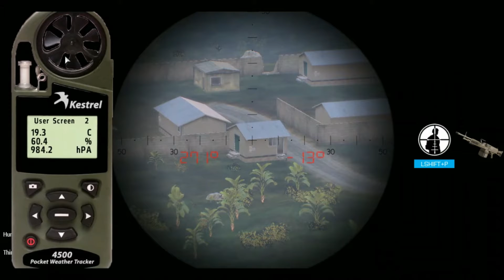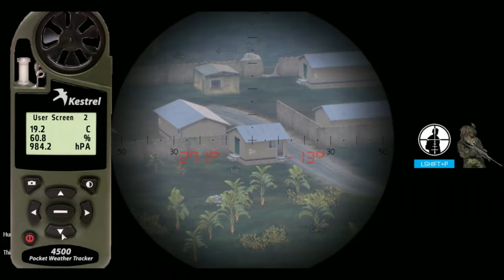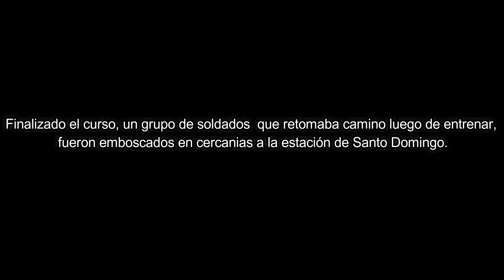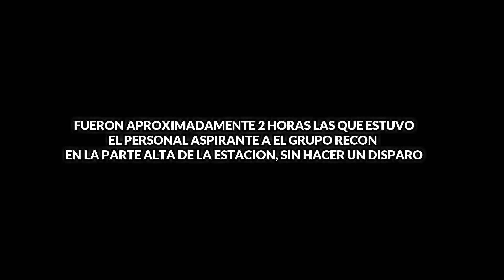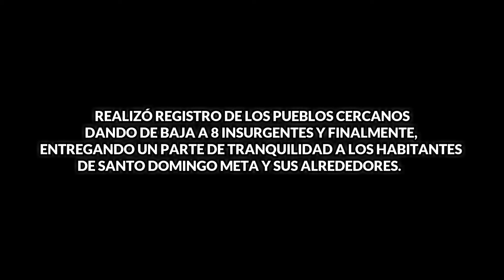BM4 - Curso Básico de Tirador | Arma 3 Colombia GamePlay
Entrenamiento : Curso Básico de Tiradores
Compañía : Brigada Movil #4 Colombia

NOTA: Si eres de otra comunidad no des Manita abajo! Respetamos la diversidad y solo compartimos nuestros videos a quienes si de verdad los aprecian.